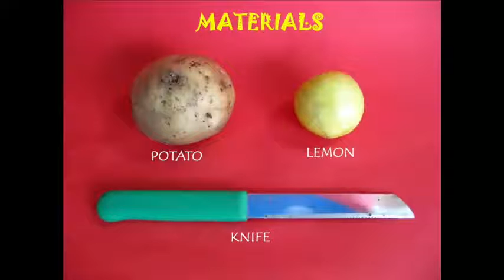Cut Potato Turns Brown | Bhojpuri | Simple Chemical Reaction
When a raw potato is cut it soon turns brown because of oxidation. To test it with an experiment you need a raw potato, a lemon and a knife.
Cut the raw potato in two halves. To experiment cover one-half potato with lemon juice. Mark the piece covered with lemon juice with blue tape. The other half is just left exposed to the air.
Then wait for a couple of hours. You’ll be surprised that the piece covered with lemon juice remains white while the one exposed to the air turns brown because of oxidation. This work was supported by IUCAA and Tata Trust. This film was made by Ashok Rupner TATA Trust: Education is one of the key focus areas for Tata Trusts, aiming towards enabling access of quality education to the underprivileged population in India. To facilitate quality in teaching and learning of Science education through workshops, capacity building and resource creation, Tata Trusts have been supporting Muktangan Vigyan Shodhika (MVS), IUCAA's Children’s Science Centre, since inception. To know more about other initiatives of Tata Trusts, please